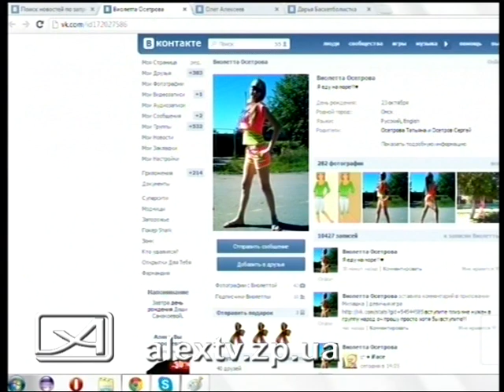25 06 13 Обезопасить жилище